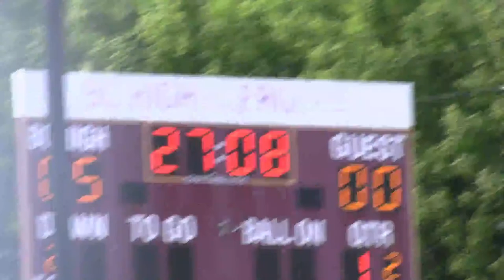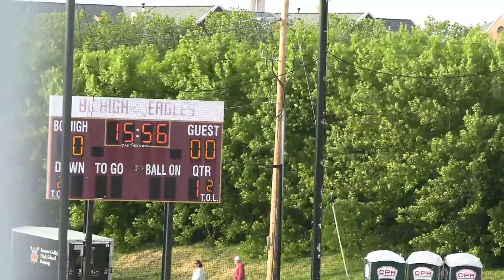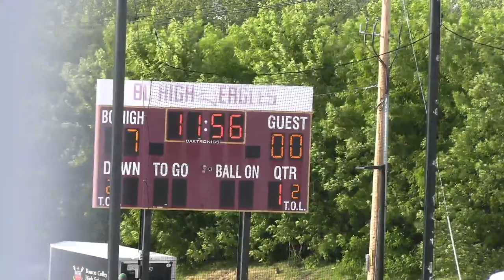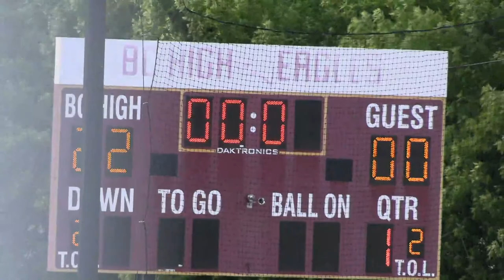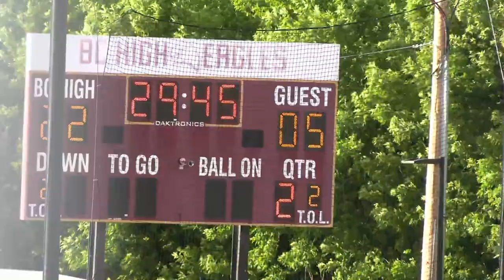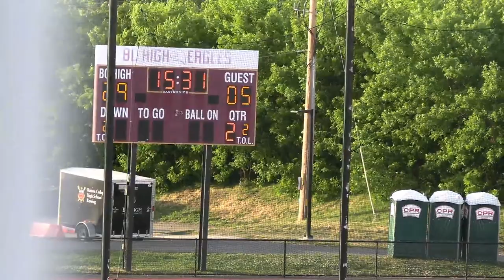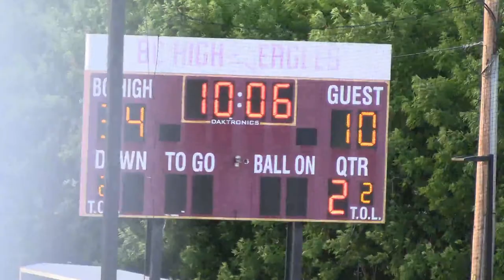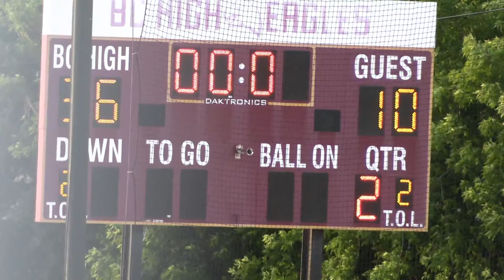BC High Rugby vs Lincoln Sudbury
Live from Cotter Field